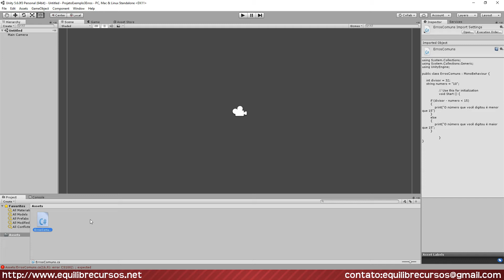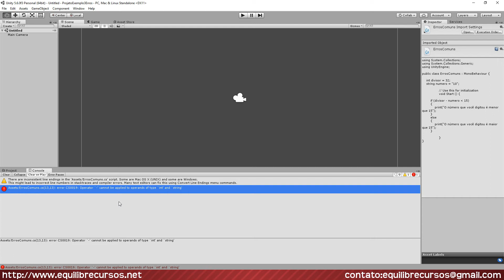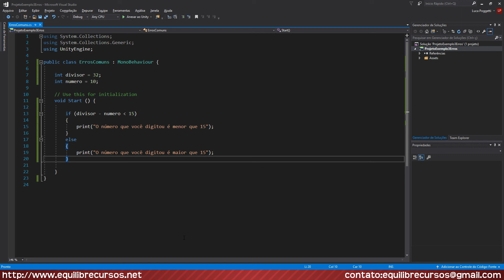CRIAÇÃO DE JOGOS - 3 ERROS BÁSICOS DE INICIANTES (Unity3D)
Oi pessoal! Tudo joia?

E aí molecada! Hoje eu trago mais um videozinho da série "CRIAÇÃO DE JOGOS" com o Unity3D. Eu abordo 3 erros básicos muito comuns, e me baseio na grande quantidade de mensagens de ajuda que recebemos em nosso e-mail.

Unity 5 é uma engine para criação de games.

Musica
"Breaktime"